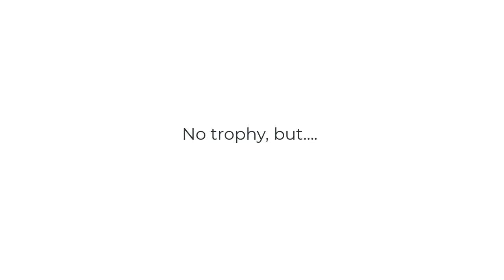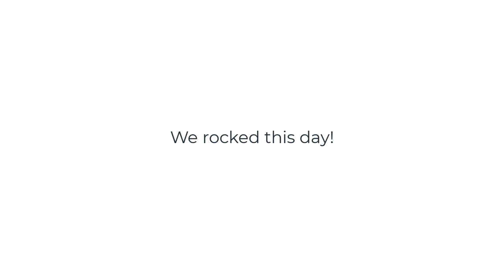Lego League Competition 2024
The 3 B's Team (Braves Bubble Bots) competed with 36 Georgia-area elementary and middle schools. Each member had to present to judges + teams had to complete 5 runs of their robotics code in two-minute time blocks. Most of the trophies (design, performance, etc) went to middle school teams, but our team came away better for the training and experience!